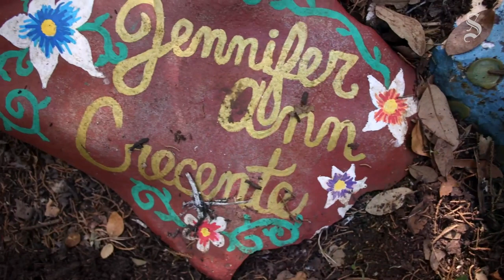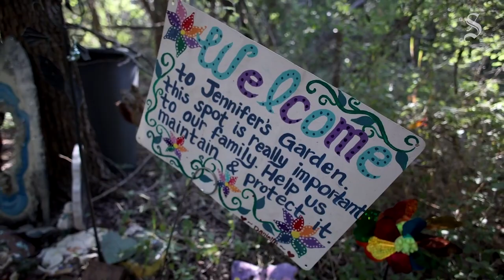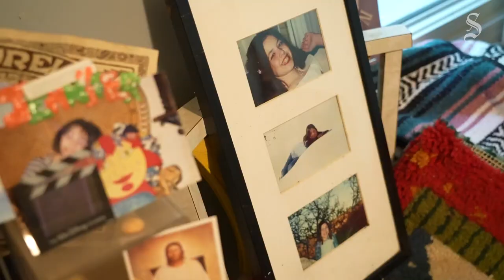A crime scene transformed into garden, bedroom frozen 17 years after daughter's murder by boyfriend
In this domestic violence short film, the parents of Jennifer Crecente reflect in the spaces they continue to find their daughter in 17 years after her murder at the hands of her-then boyfriend, Justin Crabbe.

On Feb. 15, 2006, a few months before an 18-year-old Jennifer would have graduated from Bowie High School, Justin lured her to the woods between their homes in Southwest Austin and killed her with a sawed-off shotgun he had hidden in the brush.

Today, those woods are a garden that Elizabeth Crecente honor her daughter, but she also finds Jennifer in the pages of her journal while father Drew leaves her bedroom untouched years later.

0:00 - 2:37: Jennifer's Garden turns crime scene into healing space
2:38 - 4:42: Journals show murdered teen’s struggle with domestic violence, dating abuse
4:42 - 7:15: 17 years after Jennifer's murder, her bedroom captures moments in time